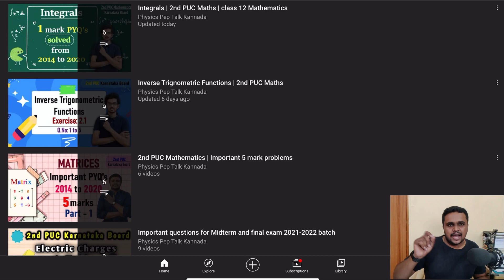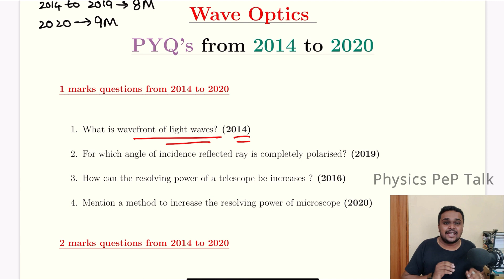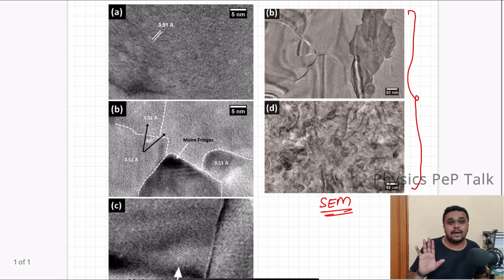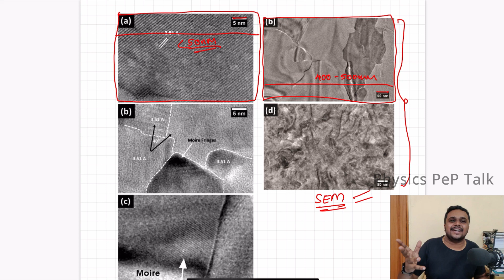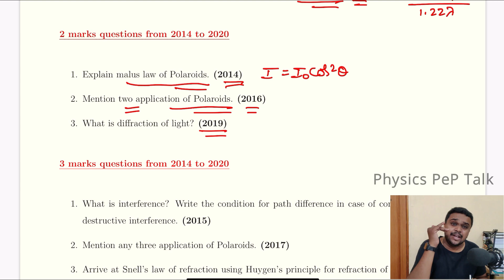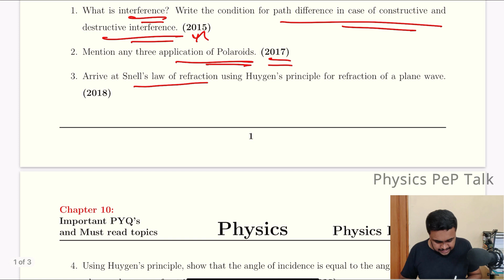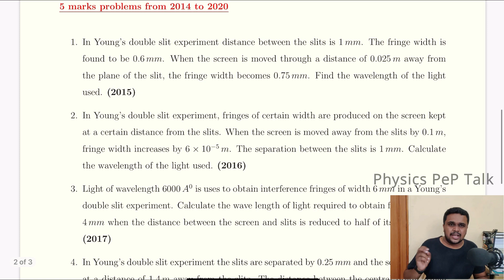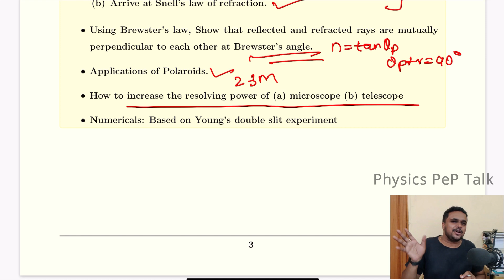Wave Optics | 2nd PUC final exam | 2nd puc physics important questions | Class 12 Physics